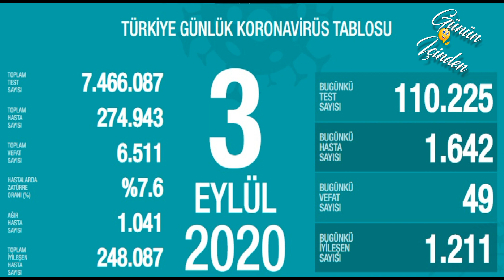3 Eylül | Korona virüs vaka sayıları tablosu | Bugünkü vaka sayısı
Bugünkü vaka sayısı 3 Eylül 2020 Türkiye Korona Virüs Tablosu Karşılaştırmaması Bugünkü test sayısı 4 Eylül vaka sayısı Korona vaka sayısı bugün
En çok hasta bulunan beş ilimizde pnömoni oranları; Ankara: %4.7, İstanbul: %4.61, Konya: %8.78, Kayseri: %6.49, Diyarbakır: %8,37. Güç tedbirde.